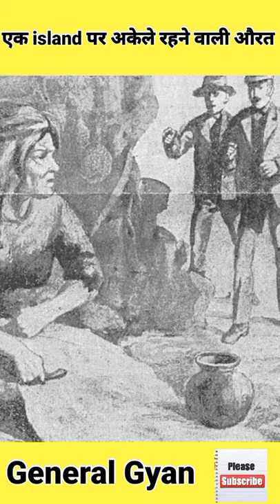Mysterious woman jo ek island par akeli rahati thi ||Story of Juana Maria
GeneralGyan Tragic and mysterious life Juana maria